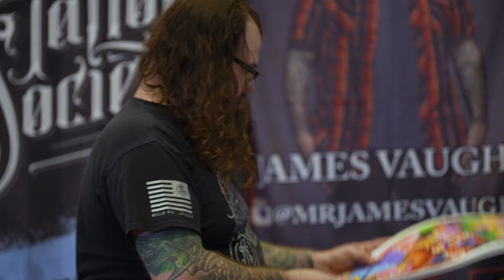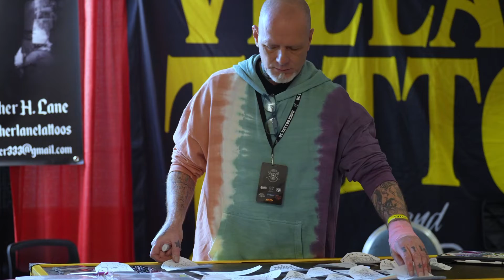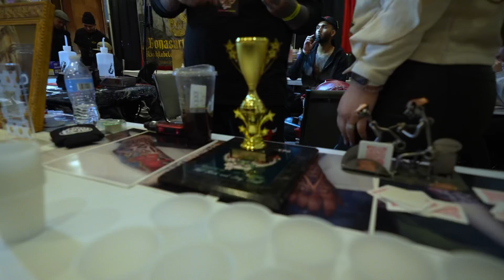Dc tattoo expo 2022